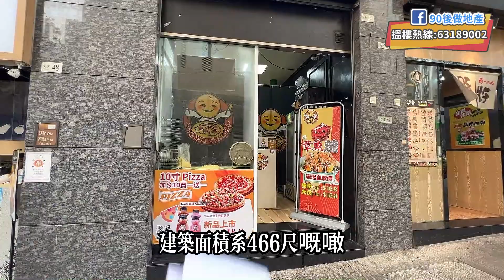【有鋪買】澳門校網區鋪位 首期120萬🥰 | 5年超長成交期 即買即收租!!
大家好！我係啊SAM，會拍一系列關於澳門最貼地資訊,還有關於上車樓盤和本地樓盤既資訊~
電話: 63189002 微信:sam6543210
《有關樓宇廣告法定資訊及資料請向職員查詢》